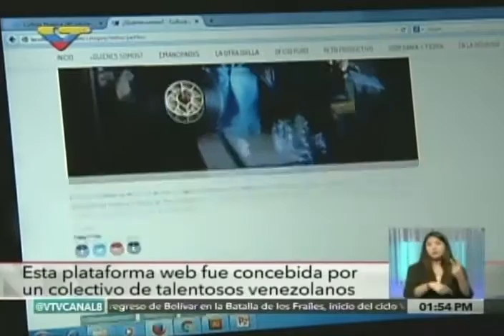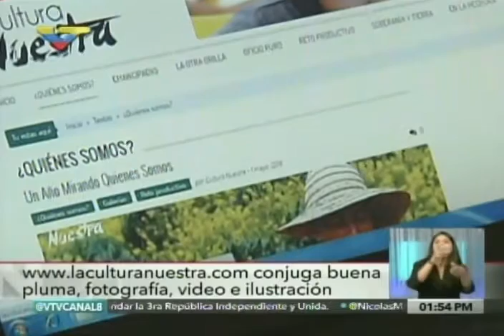Sitio web Cultura Nuestra celebra su primer aniversario - Reseña de VTV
Transmitida este 2 de mayo de 2016.